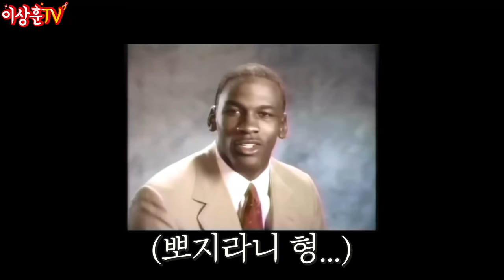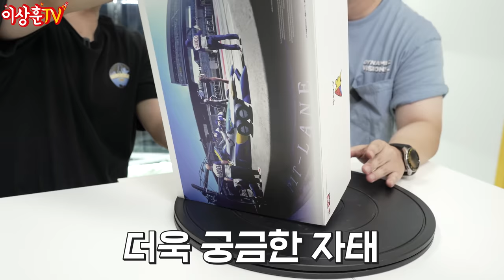역대급! 최애 커스텀 소장품 공개합니다! (With.반도의 중년)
상추들 ㅅㅎㅇ~~ 오늘은 반도의 중년님까 애니도색 의뢰드린
메가하우스 하이스팩 아스라다 2종을 준비해봤습니다.
저의 최애 소장품으로 등극한 아스라다를 함께 감상해보시죠!^^